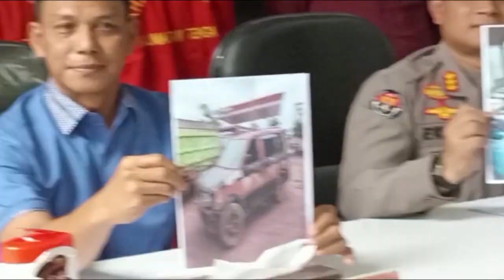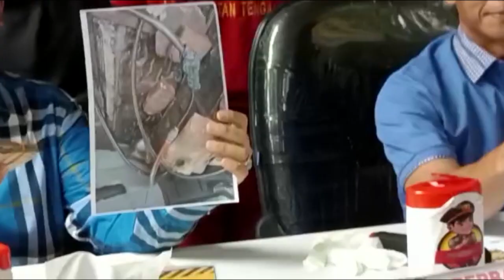Selewengkan Solar Subsidi, Operator SPBU Terancam Denda 60 Miliar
Ditreskrimsus polda kalteng berhasil mengungkap dugaan tindak pidana penimbunan bahan bakar minyak jenis bio solar subsidi di parenggean, kota sampit. Aparat penegak hukum berhasil mengamankan tiga tersangka. Mereka adalah md 34 tahun, selaku penimbun, my 35 tahun selaku operator spbu dan hr 40 tahun selaku pengawas spbu.
Petugas berhasil mengamankan barang bukti berupa 21 jerigen bio solar bersubsidi dengan total sebanyak 756 liter, satu unit minibus dan uang tunai rp8,3 juta. Dirreskrimsus polda kalteng kombes pol kaswandi irwan menyampaikan, penangkapan bermula dari keluhan dan laporan masyarakat terkait penyelewengan di spbu parenggean . Selama satu hari, tim melakukan penelusuran, dan menemukan satu unit minibus modifikasi yang melakukan pengisian dalam jumlah banyak.
Pihak operator spbu yang ditetapkan tersangka, menurut polisi, meraup keuntungan seribu rupiah per liter dari pembeli.
Polisi juga mendapati adanya keterlibatan dari manajemen spbu terkait penjualan. Bio solar subsidi itu dijual kepada orang lain tidak sesuai peruntukannya dan merugikan orang lain yang benar benar membutuhkan.
Untuk saat ini, ketiga tersangka sudah ditahan di mapolda kalteng.
Adapun ancaman hukuman yang diterapkan yaitu pidana penjara paling lama 6 tahun dan denda maksimal 60 miliar rupiah. (*/Kalteng Pos)